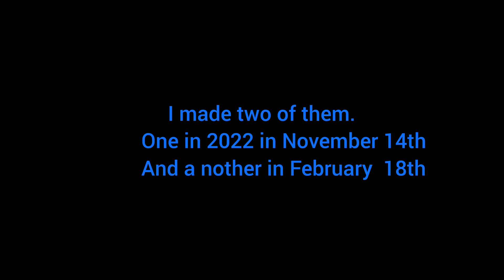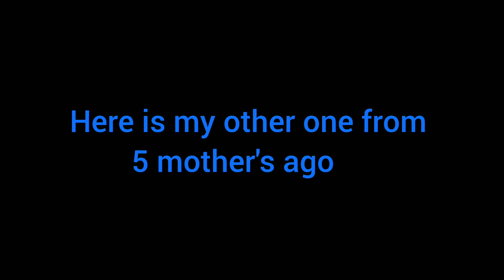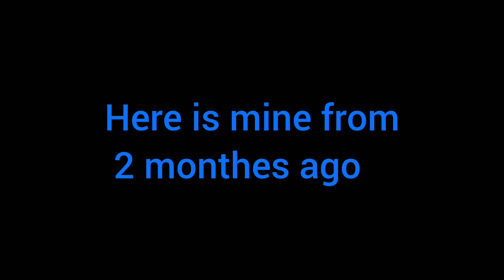video I made from star wars the clone wars and the bad batch into lego